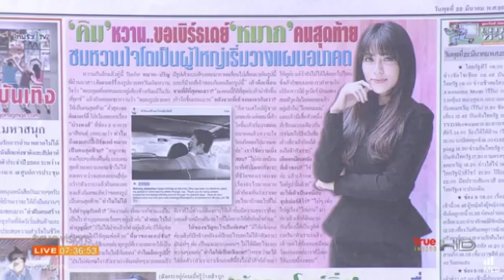รายการ TRUE INSIDE GOOD MORNING INSIDE : 20 มี.ค. 2560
ติดตามชม รายการ TRUE INSIDE GOOD MORNING INSIDE
ทางช่อง TRUE INSIDE และ TRUE INSIDE HD